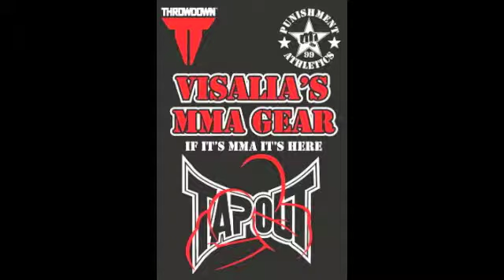Special Reports: David Loiseau